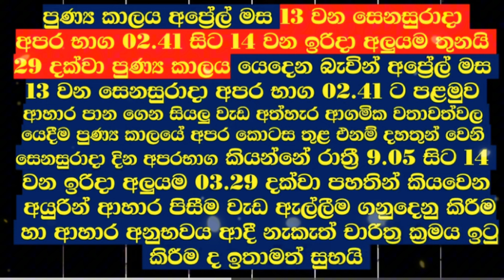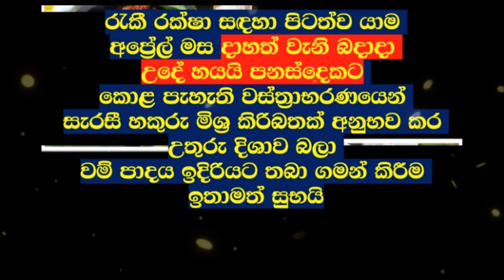2024 සිංහල හිංදු අලුත් අවුරුදු නැකැත් සීට්ටුව.😊අවුරුදු #2024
2024 අවුරුදු නැකැත් | 2024 Sinhala Avurudu Nakath | Avurudu Nakath 2024 |අවුරුදු නැකැත් සීට්ටුව 2024😊

🖌️2024 සිංහල අළුත් අවුරුද්දේ නැකැත්,
සංස්කෘතික අමාත්‍යාංශයේ අනුග්‍රහය මත සිංහල අවුරුදු නැකැත් කමිටුව විසින් සකස් කරන ලද නැකැත්ය.

නව සඳ බැලීම
   පරණ අවුරුද්ද සඳහා ස්නානය
   අළුත් අවුරුද්ද උදාව
   පුණ්‍ය කාලය
   ආහාර පිසීම
   වැඩ ඇල්ලීම, ගනුදෙණු කිරීම හා ආහාර අනුභවය
   හිස තෙල් ගෑම
   රැකී රක්ෂා සදහා පිටත්ව යාම
    පැළ සිටුවීම
   නානු සෑදීමට ගන්නා දේවල්

Ministry of Cultural Affairs, Sri Lanka

සිංහල_අවුරුදු_නැකැත්
සිංහල_අවුරුදු_නැකැත්_2024
tamil_new_year
tamil_new_year_2024
sinhala_new_yaer
sinhala_new_year_2024
sinhala_and_tamil_new_year
2024_sinhala_and _tamil_new_year
2024_sinhala_newyear
2024_awurudu_nakath
2024_awurudu_welawan
2024_sinhala_avurudu_nakath
2024_snhala_avurudu_nakath_welawan
when_is_the_sinhala_awurudu_2024
when_is_the_sinhla_avurudu_date_2024
date_of_sinhala_avurudu_2024
date_of_sinhala_awurudu_2024
date_of_sinhala_new_year
epa_litha_2024
epa_litha_sinhala_avurudu_2024
nakath_litha_2024
2024_aurudu_nakath
aluth_avurudu
2024_litha
2024_horoscope
2024
2024_avurudu_litha
2024_lagna_palapala
2024_sinhala_avurudu_nakath
2024_sinhala_avurudu_udawa
2024_suba_nakath
2024_nakath
2024_sinhla_aluth_avurudu_nakath
sinhala_avurudu
sinhala_avurudu_songs
sinhala_avurudu_2024
sinhala_avurudu_songs
nakath_2024
nakath_litha_2024
nakath
nakath_sittuwa 2024
kiri_ithiraweema_2024
avurudu_udawa_2024
ahara_anubawaya_2024
hisathel_gama 2024
nonakathaya
ahara_pisima
ahara pisima 2024
sinhala avurudu udawa 2024
avurudu charithra
gini melaweema 2024
gini melaweeme nakatha
awurudu nakath
awurudu nakath 2024
2024 awurudu nakath
2024 sinhala awurudu nakath
sinhala awurudu nakath 2024
aurudu nakath 2024
2024 sinhala aurudu nakath
sinhala aururudu nakath 2024
litha 2024